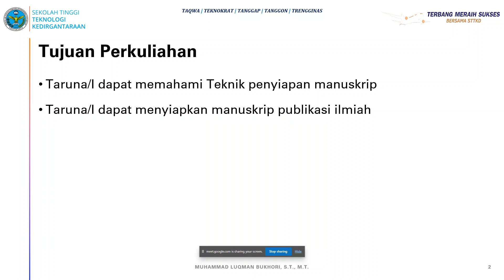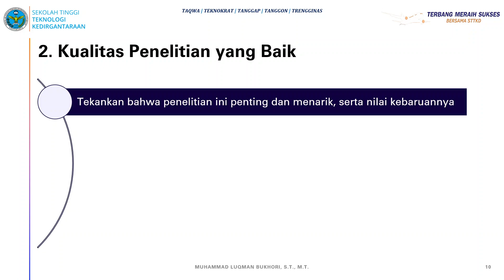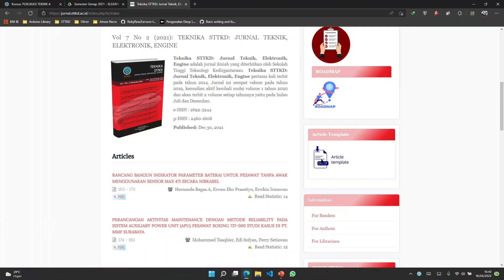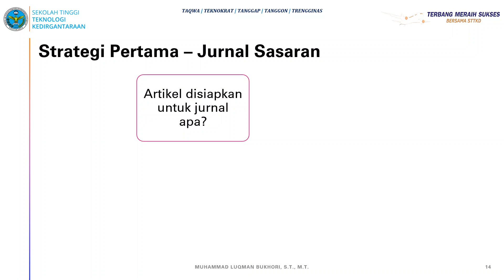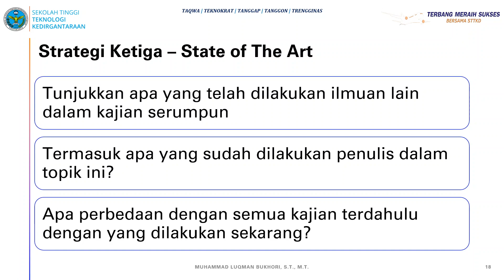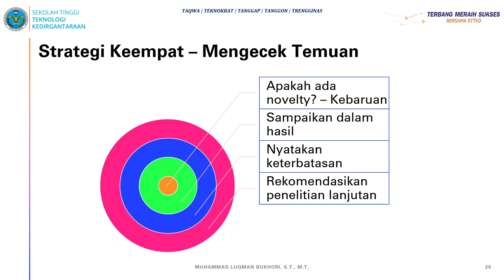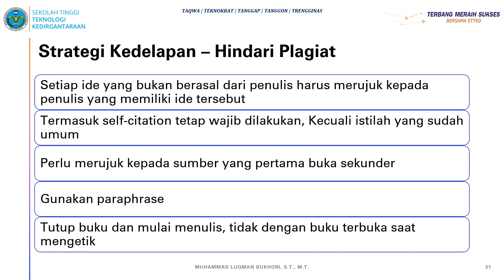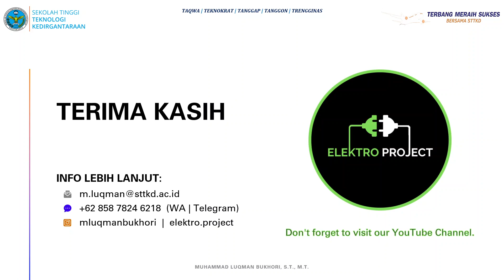Publikasi Teknik S1 Teknik Dirgantara - Pertemuan 2 (Teknik Strategi Menyiapkan Manuskrip Ilmiah)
Mata Kuliah Publikasi Teknik S1 Teknik Dirgantara STTKD - Materi Pertemuan 2 tentang Teknik Strategi Menyiapkan Manuskrip Ilmiah
Dan jangan lupa nantikan video-video selanjutnya yang akan saya upload bertahap 😬
📝 Channel ini juga menerima masukan 📝
👉 Kritik, Saran, Request, 🤔
👉 Maupun hal lainnya seputar mikrokontroler. 🤔
cara menyusun manuskrip penelitian
tips mereview paper ilmiah
publikasi penelitian
cara submit manuskrip penelitian ke jurnal
menulis hasil dan pembahasan
tips menulis publikasi ilmiah
cara publikasi jurnal penelitian
cara menulis artikel yang baik dan benar
teknik menulis artikel,cara buat manuskrip
manuskrip jurnal
cara menulis artikel yang baik
tips tembus sinta 1
tips tembus jurnal scopus
trik tembus jurnal scopus
tips tembus scopus
cara mereview paper